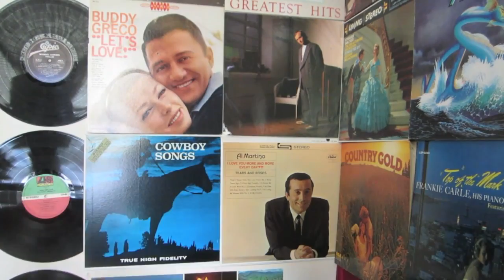FAIL(ure)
Move Forward, Move On, Failure & Being Stopped

Welcome to Stacey's Secrets 30 DAY VLOG CHALLENGE!!!
VLOG 29!!! One more video to go and I've finished my 30 Video Vlog Challenge!!! This video is all about what I've been facing while trying to start my own business. Keep showing me your love and I will have my final video sooooooon!!!